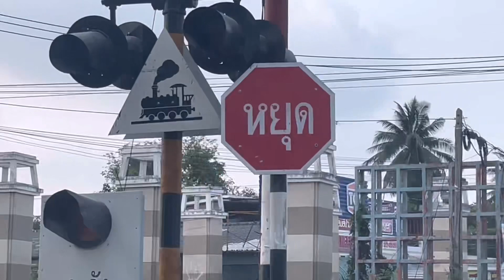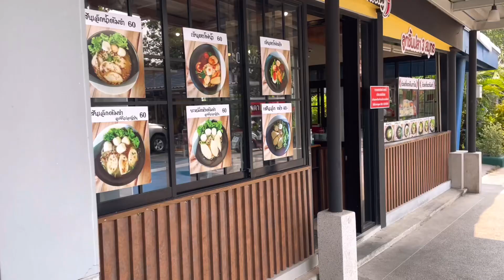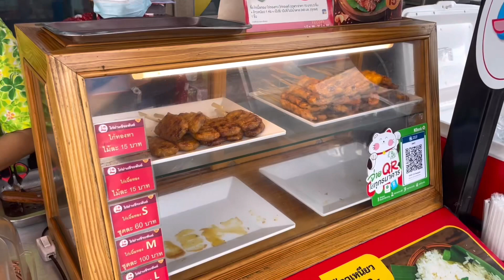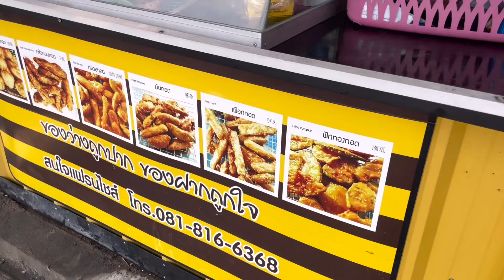Ep.83 Foreigner Drives in Thailand!!!! Thailand trip 2023.